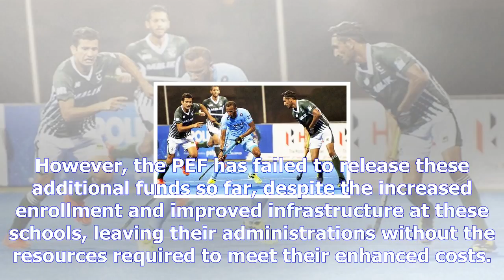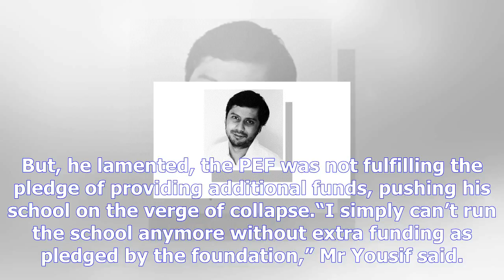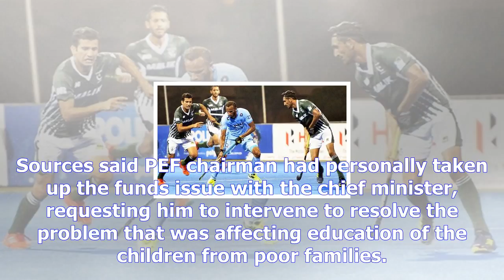‘decapping policy’ blues: delay in extra funding leaves pef-backed schools in the lurch